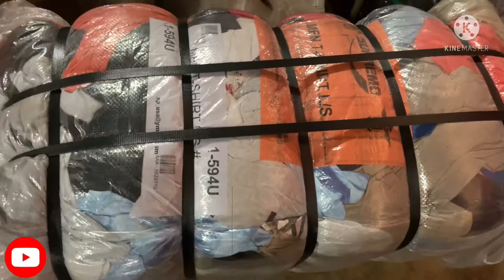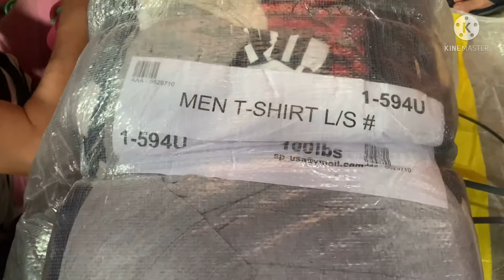Magbubukas kami ng Ukay Men's longsleeve US//gaganda Ng feedback grabe